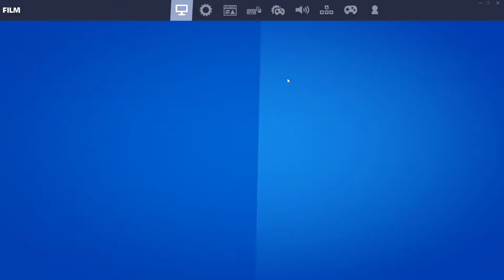Fortnite #24 Tylko pompy challenge !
W tym filmie zagraliśmy tylko z pomp